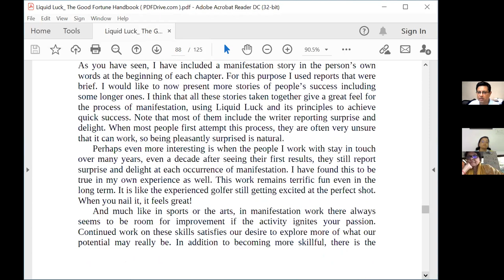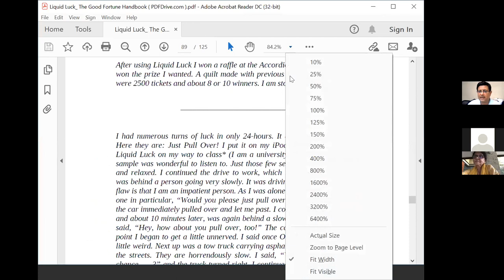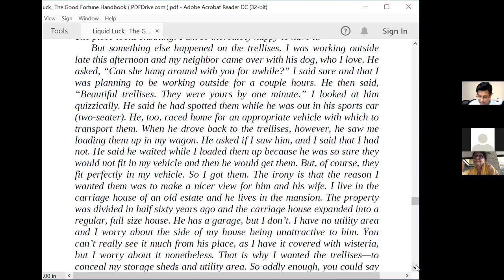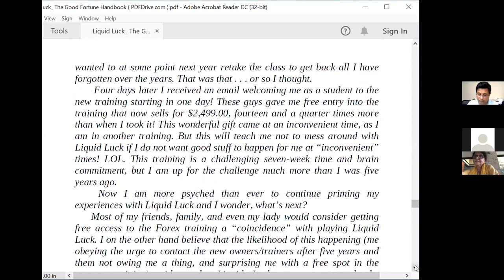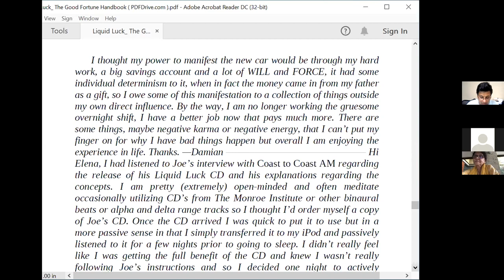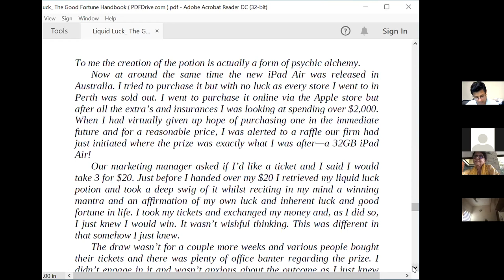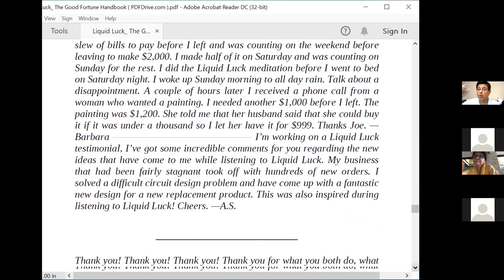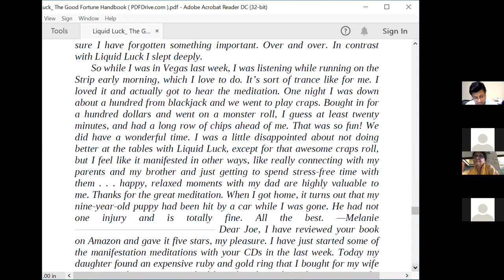Day 14 Liquid Luck Ch 10 pg 103 to 116 zoom 0